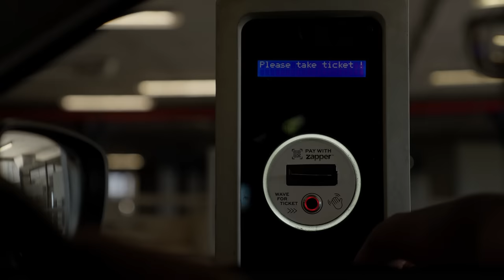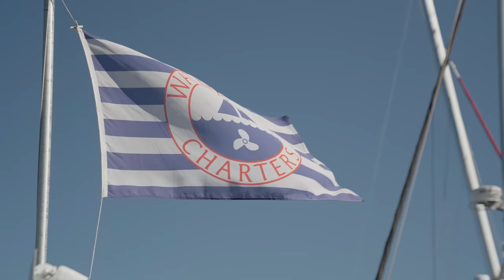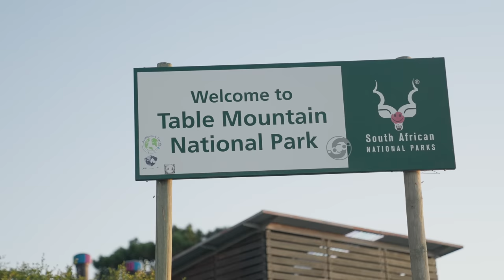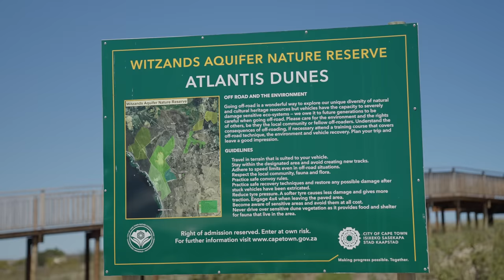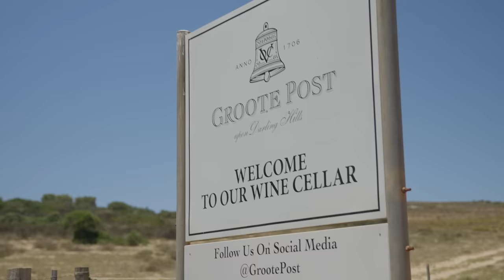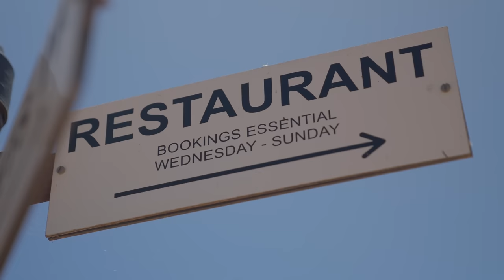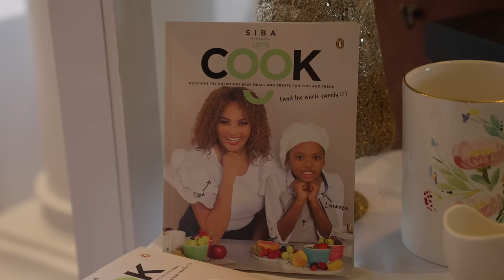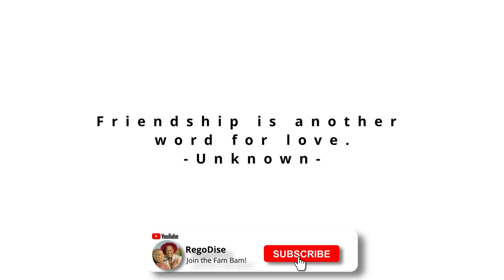TRAVEL VLOG: The Surprises Keep Coming! - PART 2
Neo's 30th birthday surprises continue and we're off to the Atlantis Dunes, Boat cruise, Wine Tasting and SIBA's restaurant.

Enjoy the vlog and God bless you.